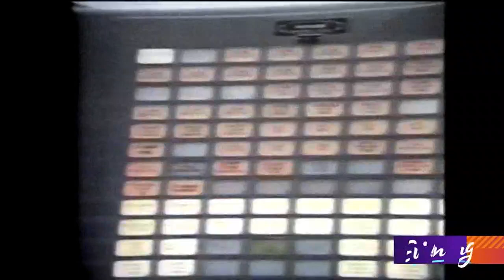Assertiveness training in the age of the 'sex fruit' - KING 5 Evening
Ah, sweet nostalgia!

We've been rummaging through the station's vintage footage and you'll never believe what we've found. Here are some of the highlights:

-Women teaching women to stick up for themselves, even if it means someone's going to unleash fury over an annoying cigarette.

-Seattle's first CT-scan machine is described in a most in-artful way.

-You can call it kiwi, but in 1976 they tried calling it 'sex fruit.' Maybe just to throw a young anchor named Jean Enersen for a loop.

-Nuclear power? Nothing to worry about.

-And wait until you see the commercials.

It's a groovy edition of 'Old News.'